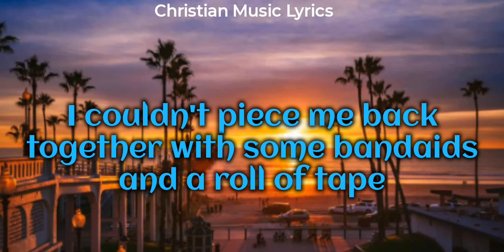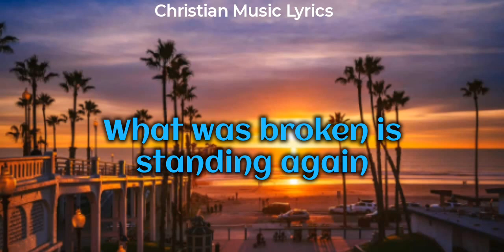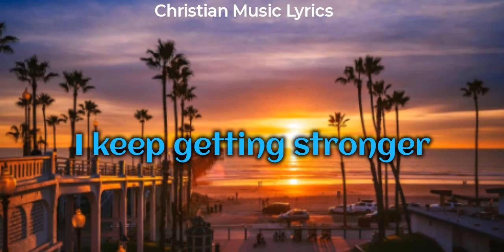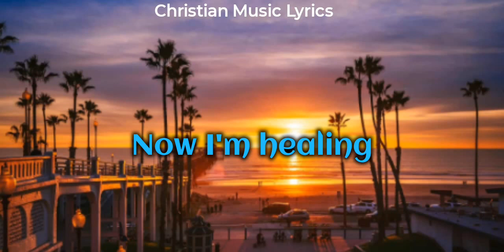Riley Clemmons - Healing (Lyrics)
Lyric Video of  "Healing" by Riley Clemmons

Song Lyrics
Saw the end of the tunnel
Didn't think that I could make it out
Got so used to the dark
I was scared of what the light would do now

I couldn't piece me back together with some bandaids and a roll of tape
And sittin 'round wishing it all away
Believing there was something better, better, just took a leap of faith

Now I'm healing
Now I'm healing
I'm here unashamed
I found strength through the pain
What was broken is standing again
And I'm healing
Now I'm healing

Gave myself some grace
And my soul began to feel the change
I let love flood my heart
Like the sun upon a tear-stained face
I'm slowly learning to be grateful

Found some purpose in all the hurt now I'm rediscovering what I'm worth
Just takes one step to turn the tables, but I had to take it first

Now I'm healing
Now I'm healing
I'm here unashamed
And I'm healing
Now I'm healing

I keep getting stronger
Won't stay down no longer
Starting to breathe again
Learn to believe again

Now I'm healing
Now I'm healing